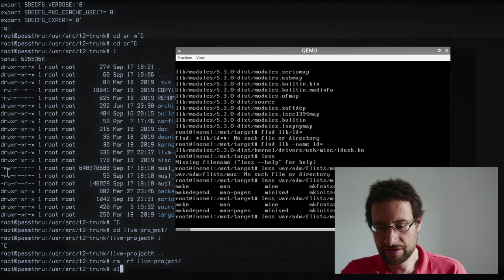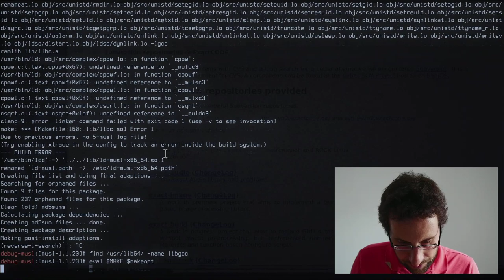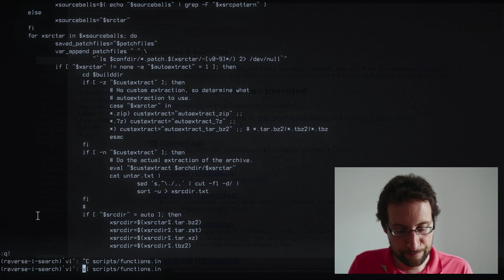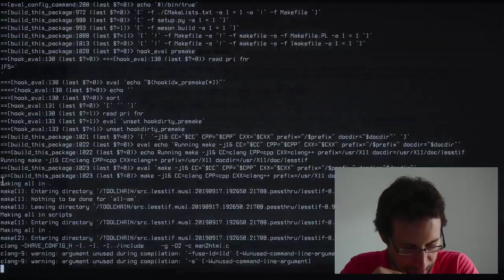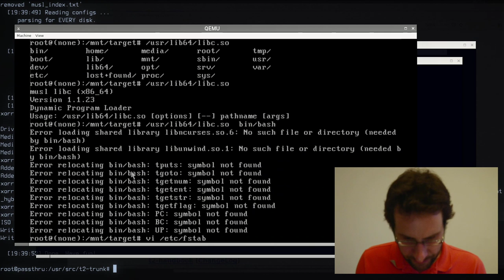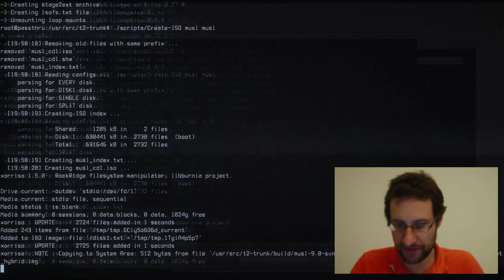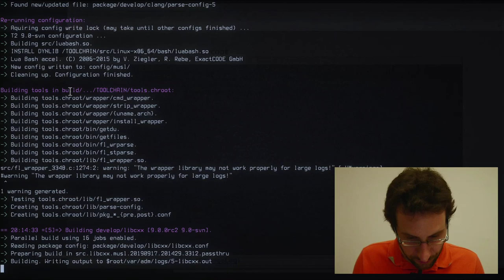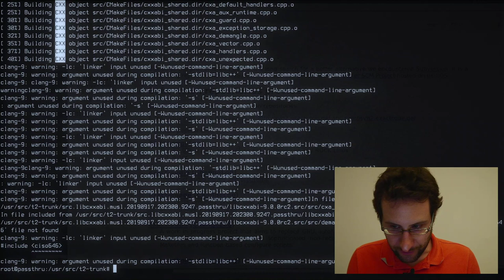Live coding and testing Linux dsitribution!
More live opensource Linux development. Ad: parts for Linux PCs and more @Amazon